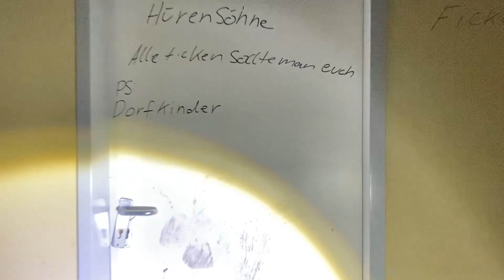Lost Place | Die verlassene Schule (alles zerstört)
Maximale Intelligenz trifft auf maximale Zerstörung. Schau euch mit uns zusammen diese zerstörte Schule bei nacht an. Wie immer gilt nicht nachmachen !